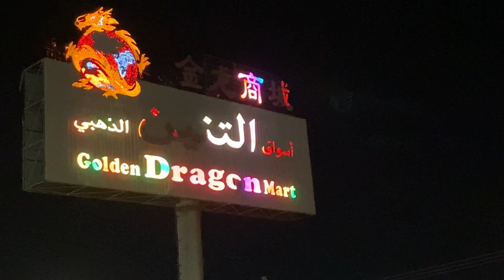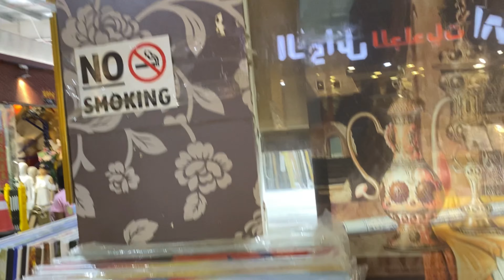Dragon mart// muscat// weekend// amrutha sujith